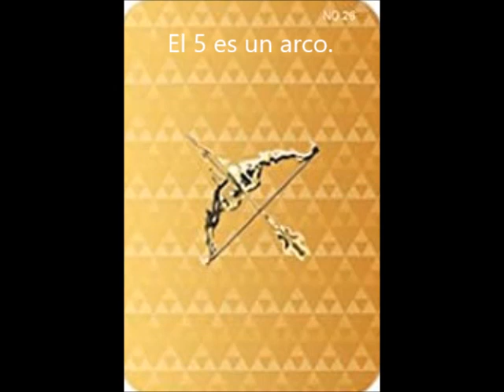Explicamos las recompensas de los amiibo. En 3 partes. Parte 2 zelda breath of the wild.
Video explicativo de las recompensas de los amiibo